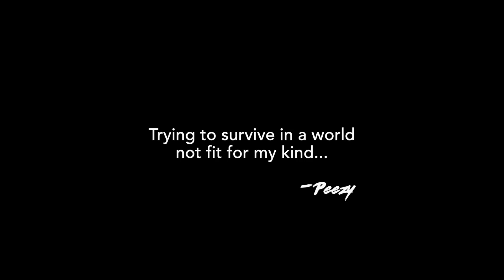OMB Peezy "Soulja Life Mentality" (WSHH Exclusive - Official Music Video)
Watch the official music video for "Soulja Life Mentality" by OMB Peezy.

From New Mixtape "Loyalty Over Love" coming soon!